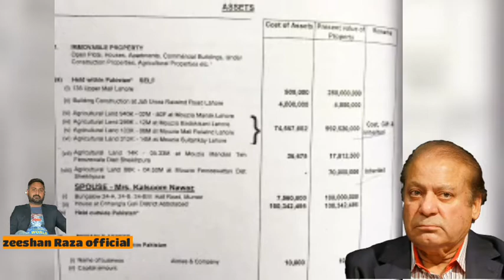Nawaz sharif bank accounts, vehicles, property owners, assets details come out | Breaking news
the full details of the shares were revealed in the lands and mills of the  nawaz sharif in tosha khana reference. Nab's investigation officer submitted a report to the accountability court, according to which letters were written to the election commission, FBR and secp for the  of assets former prime minister nawaz sharif. Secp found that nawaz sharif has shares in four companies, nawaz sharif has 4 lakh 67 thousand 950 shares in muhammad bakhsh textile mills, 3 lakh 43 thousand 425 shares in hudaibia paper mills, 22 thousand 213 in hudaibia engineering company and 48 thousand 606 shares in agreed textile mills. Also read: tosha khan reference; According to the report, according to the report, various private Banks of nawaz sharif have 8 accounts including 3 foreign currency. Their 5 bank accounts contain 6 lakh 12 thousand rupees, foreign currency accounts contain 566 euros, 698 us dollars and 498 British pounds. Additional deputy commissioners of lda, Lahore and sheikhupura, assistant commissioner of murree and agliyat development authority also reported, according to which the names of nawaz sharif and his dependents are properties in Lahore, sheikhupura, murree and abbottabad. Nawaz sharif owns 15 kanal house in bangla, changla street abbottabad in murree and property in upper mall Lahore. The names of nawaz sharif and his dependents are more than 1752 kanals of agricultural land. In this, 936 kanal in the mausoleum of Lahore, 299 kanal agricultural land in mausoleum badokasani, 103 kanal in the mausoleum mall raiwind in Lahore, 312 kanal land in mausoleum sultan, 14 kanal in the mausoleum of sheikhupura district and 88 in ferozwatan